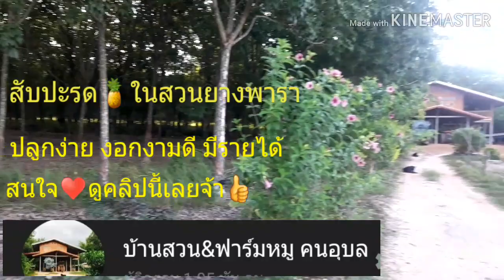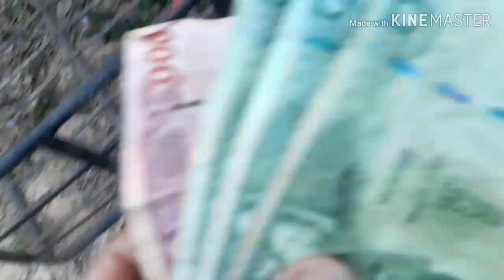ปลูกสับปะรดในสวนยางพารา,ปลูกง่าย,งอกงามดี,มีรายได้,สไตล์บ้านสวน&ฟาร์มหมู🏡♥️🐷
ปลูกสับปะรดในร่องสวนยางพารา,ปลูกง่าย,สร้างรายได้เสริม,สไตล์บ้านสวน&ฟาร์มหมู🏡♥️🐷